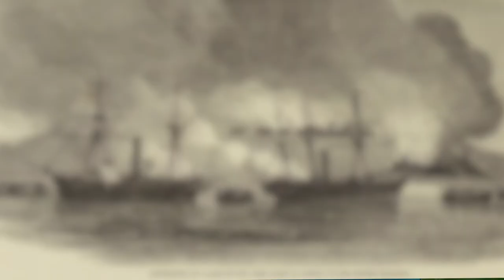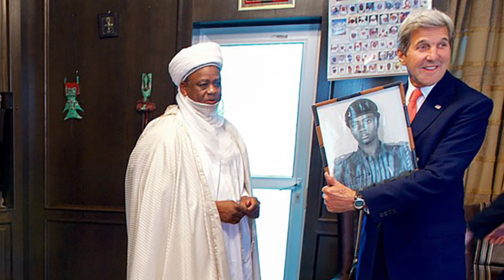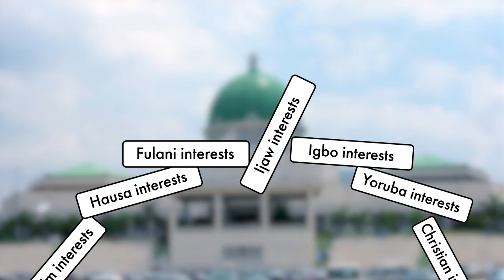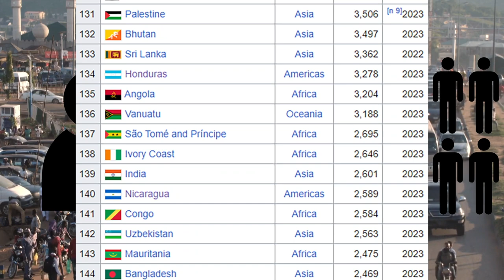Will Nigeria Be A Future Superpower?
Nigeria is the most populous, wealthiest, and one of the most influential countries in Africa. While Nigeria is currently plagued with many different problems, what are these problems it faces? What does its geography have to do with everything? Are we watching a new future superpower on the rise?

Toyin Falola, “A History of Nigeria”